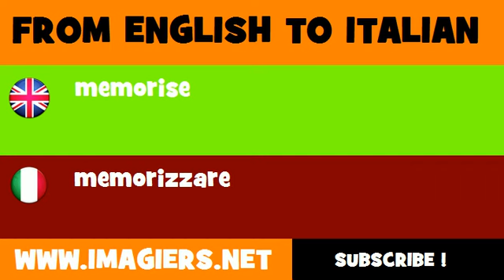FROM ENGLISH TO ITALIAN = memorise